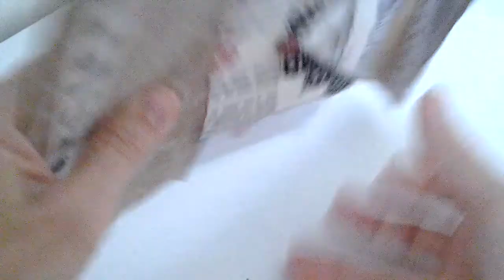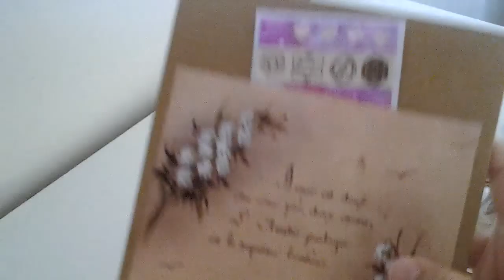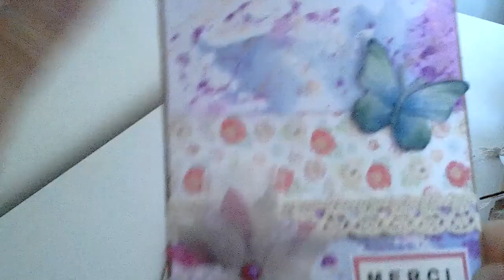Envoi pour Sandrine Tissu Papier 😍💟